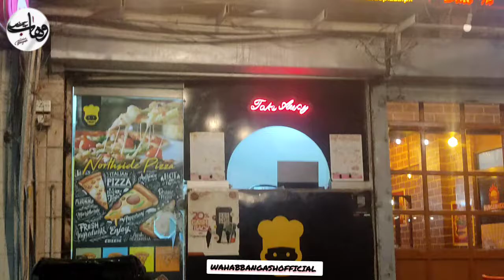Northside Pizza | Fully Tasty Loaded Cheese Pizza 🍕 | Street Food Malir Karachi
Live From - Karachi Pakistan